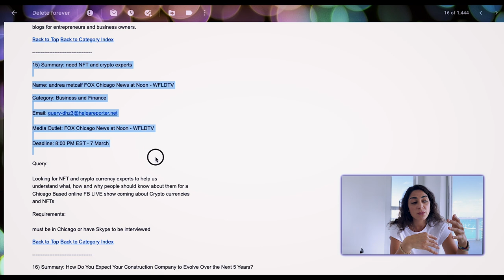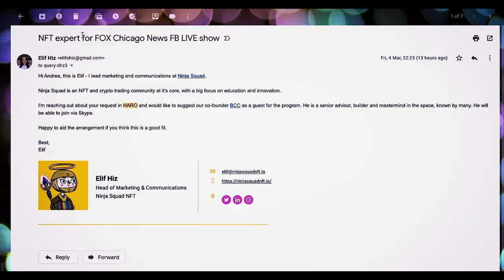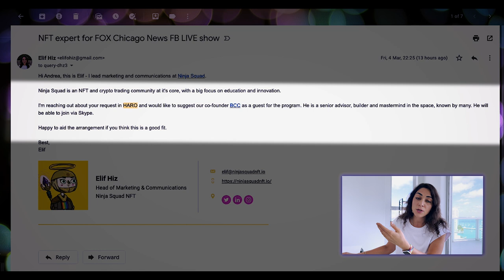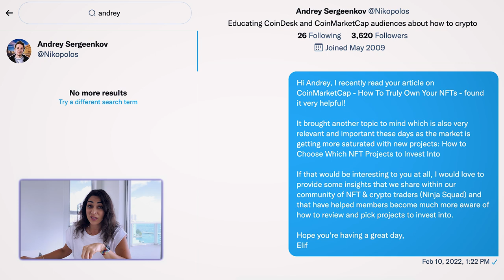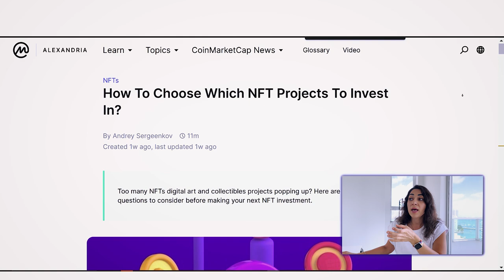How to get media coverage without any PR experience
PR, media outreach and getting media coverage is not something I've extensively done before in my marketing career. With very limited PR experience...it's time to learn!

I've regularly been doing outreach to build connections with journalists and experts in the NFT space to get media coverage for Ninja Squad and in this video, I document my journey and share how I'm doing outreach to build our PR side - with examples!

00:00 Intro
01:30 Top 3 things
01:041 Using HARO
03:25 Diving into my pitch email to be featured on FOX News
04:19 Identifying journalists & experts & how I reach out
05:18 An example of my outreach to a journalist
07:20 Identifying TV programs, podcasts, YT channels for speaking engagements
08:10 What I pay attention when I’m reaching out
11:00 Recap & final words

Marketer & educator spent years in b2b tech. Now putting marketing brain into NFTs & web3 and having fun. Weekly videos on YouTube. Head of Marketing at Ninja Squad.